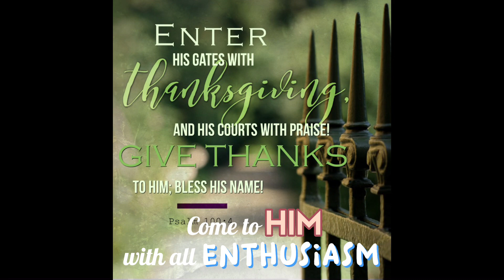God is worthy more than anything or anyone in this world!